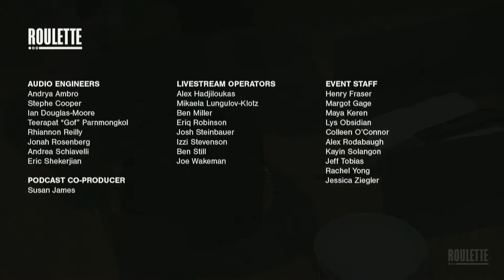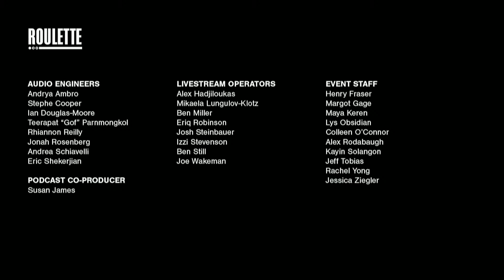Interpretations: Petr Kotik 80th Birthday Celebration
Petr Kotík’s monumental, six-hour vocal-instrumental composition Many Many Women (1975–78,) a musical rendering of a novel/short story by Gertrude Stein, who has already provided inspiration for several pieces by the composer, will be performed by members of S.E.M. Ensemble. This unique staged performance of Kotík’s magnum opus by singers from New York and Graz marks the composer’s 80th birthday.